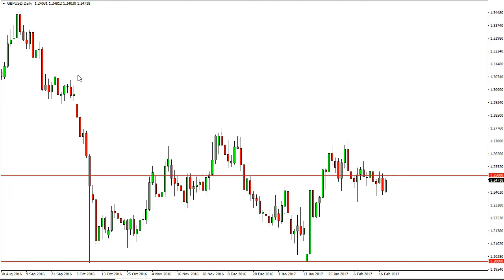GBP/USD Technical Analysis for February 21 2017 by FXEmpire.com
- February 21 2017 currency daily technical analysis for the GBP/USD pair. ), Forex Technical Analysis ), Forex Fundamental Analysis ) and Forex Brokers ) on FX Empire